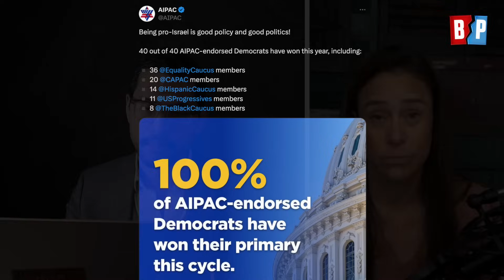Meet The Florida Candidate TAKING ON AIPAC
James Li interviews Jen Perlman on why she is challenging Debbie Wasserman Shultz in Florida.